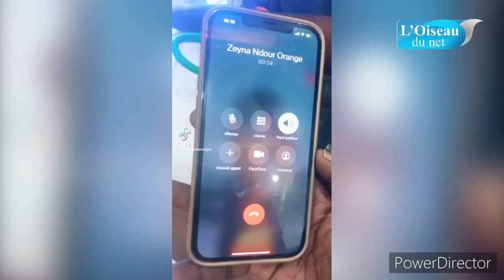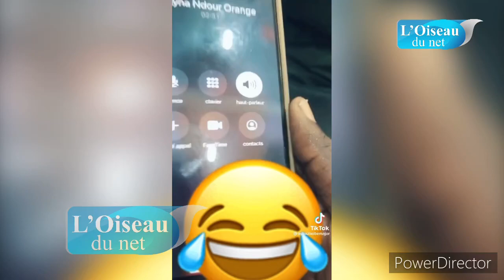Mdr😂: Quand Astou Laobé appelle Zeyna Ndour « ta maman elle chant bien wa daying wa dind ding